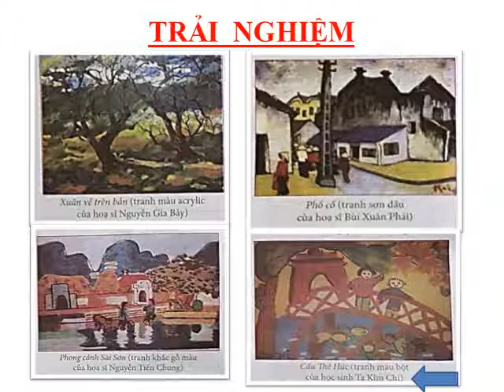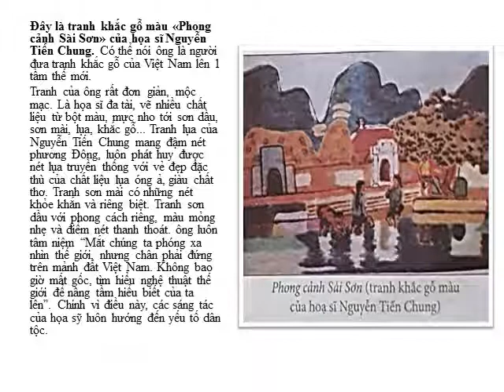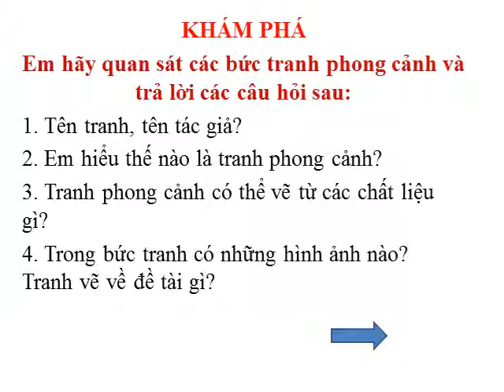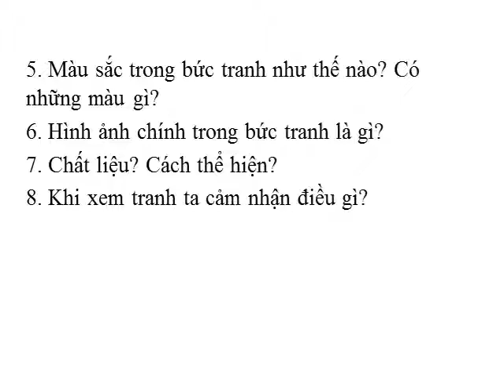Mi thuat 4 Tuan 23 Xem tranh phong canh